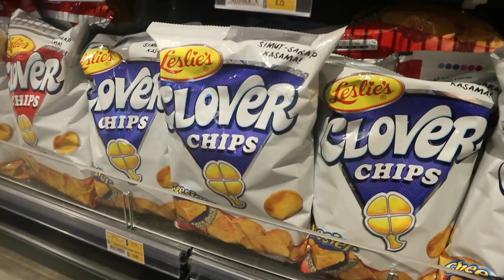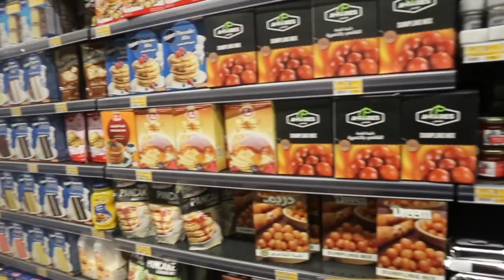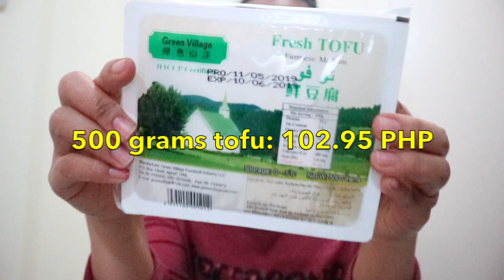Mahal o Mura? Bilihin sa Abu Dhabi| Grocery Haul | OFW Vlogs | Pinay Abroad Vlogs V.2.0 | UAE